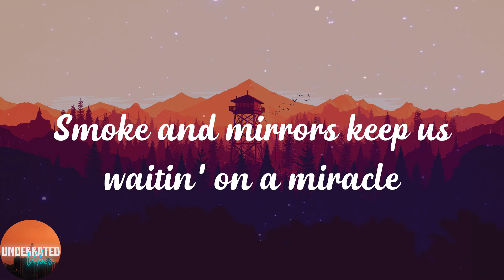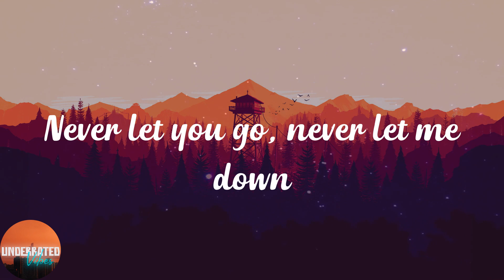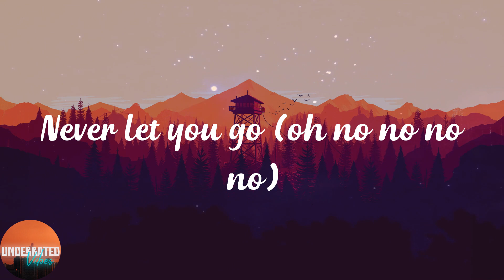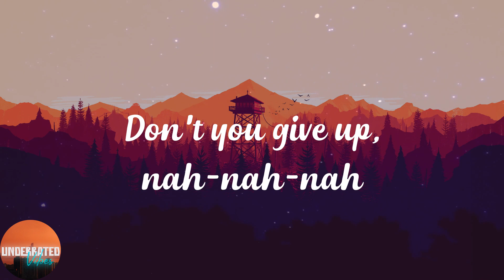DJ Snake - Let Me Love You (Lyrics)